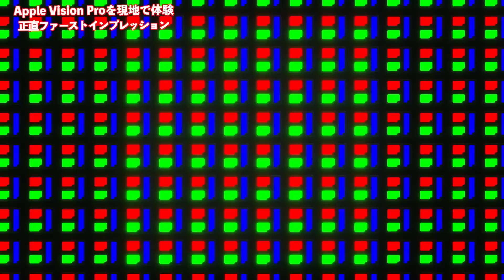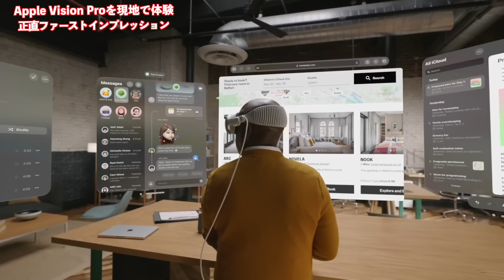Apple Vision Pro 現地体験正直レポ「49万円の価値はあるか？」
アップルが発表した空間コンピュータ「Apple Vision Pro」。発表翌日、アップル本社内の極秘スペースで一足早く体験できたので、その様子をレポート。果たして「49万円の価値はあるのか？」